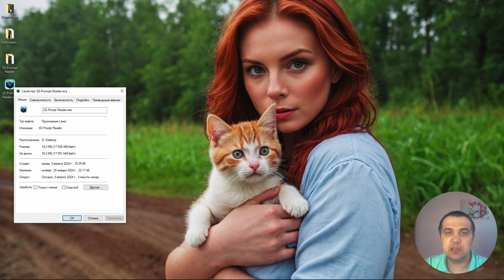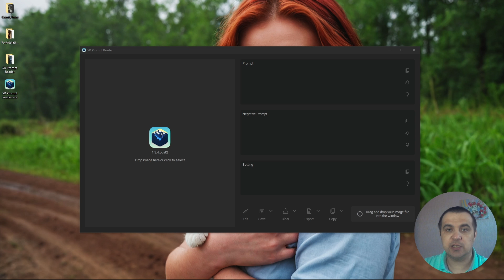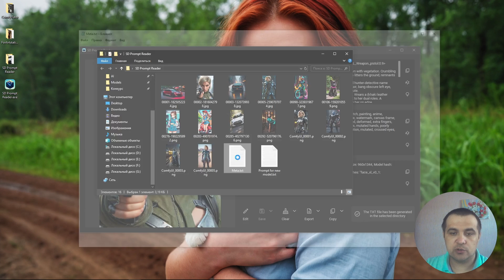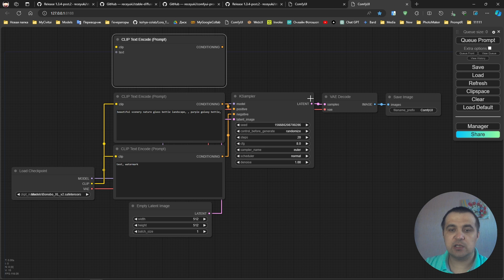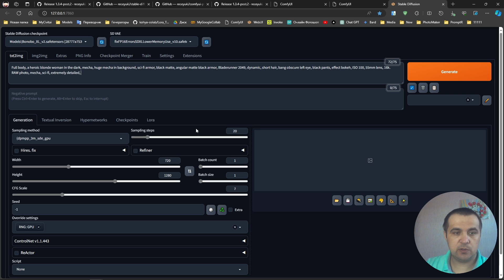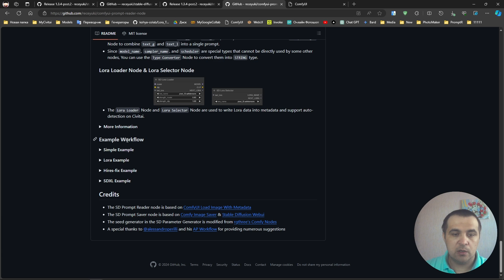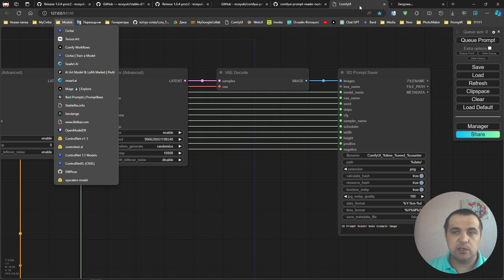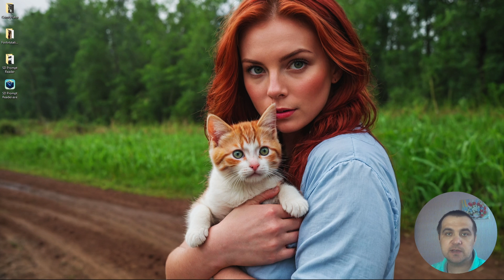SD Prompt Reader | Супер прога для чтения промпта из сгенерированных изображений | 16Mb счастья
🔥Полезные ссылки:
➥ Ссылка на SD Prompt Reader :
🔥 Моя страничка на:
➥ Telegram канал: